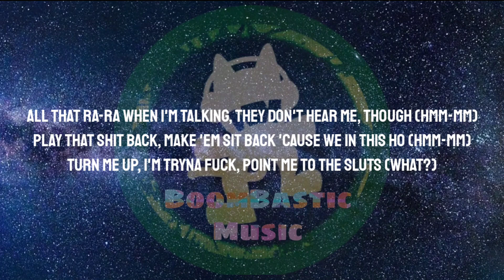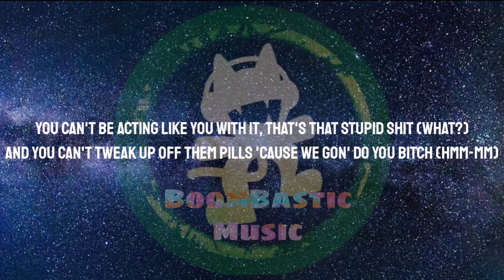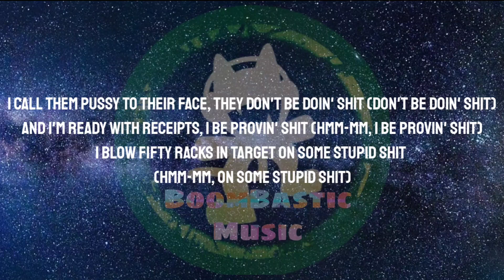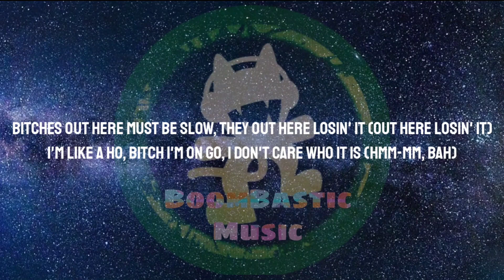FendiDa Rappa feat. Cardi B - Point Me 2 ( Lyrics )